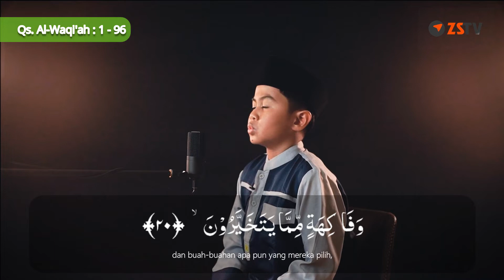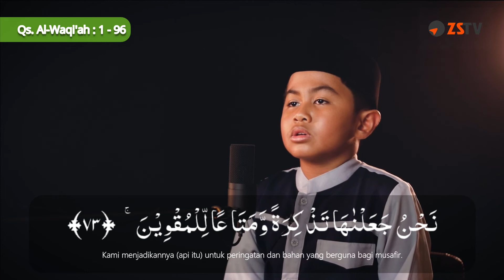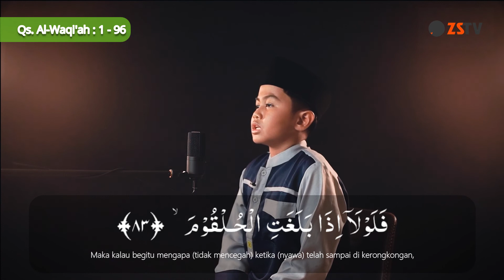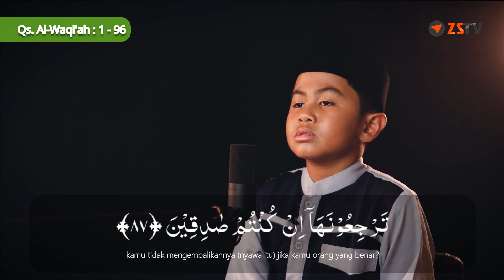M. Affan Mukammal Al-Ghazali - Juz 27 Surat Al-Waqi'ah